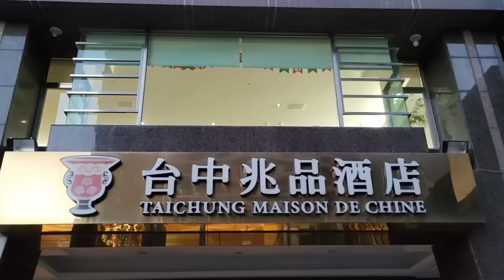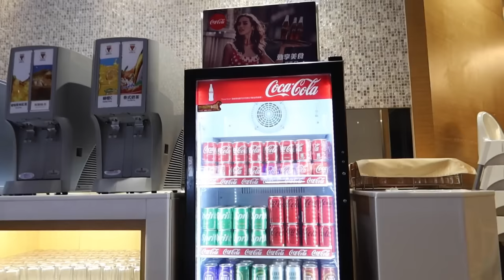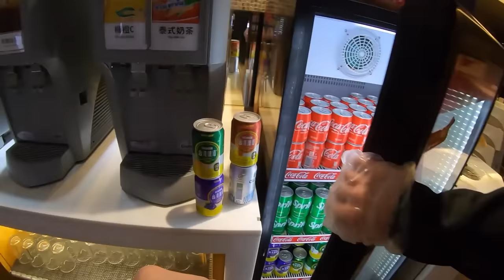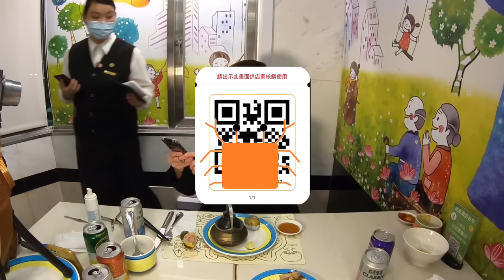酒店只要565的晚餐自助餐吃到飽！降價挑戰最高CP值｜台中美食｜酒水自由｜大食い bigeater｜大胃王養成中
兆品酒店台中- 品東西自助百匯
台中市北屯區后庄路306號2F

影片上架至今票券官網價格與影片中相同